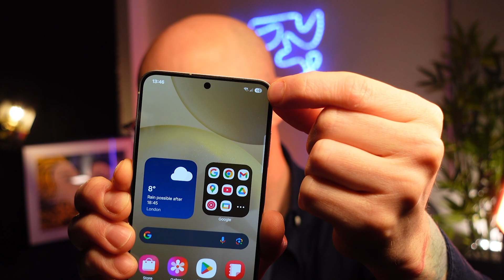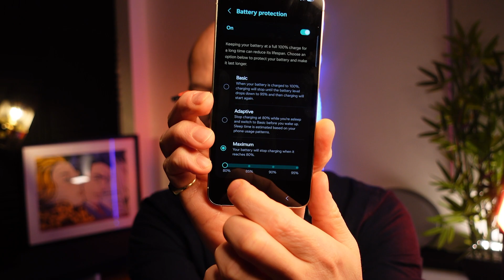NEW One UI 7 Battery Features